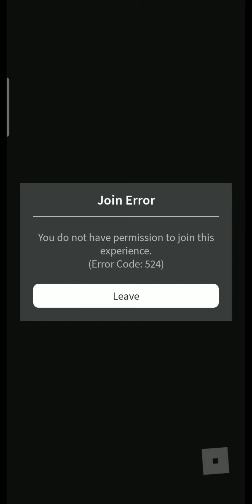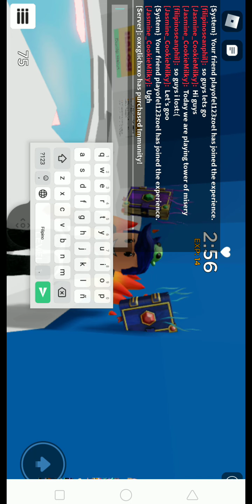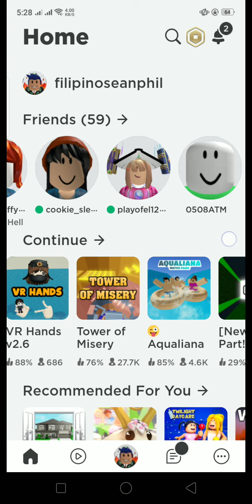tower of mistery is super hard like subs please